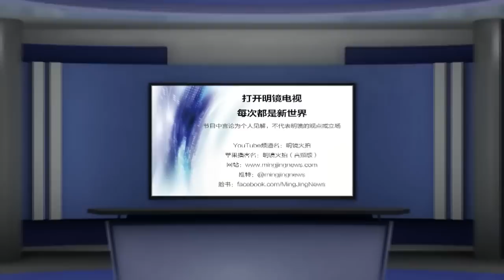有习近平江泽民撑腰，也办不了的事；江泽民定桉：取消星云黑名单；有人告黑状；许家屯住过西来寺；杨尚昆要求照顾；曾庆红、陆铿、郎静山、赵朴初、王兆国、李瑞环｜历史明镜